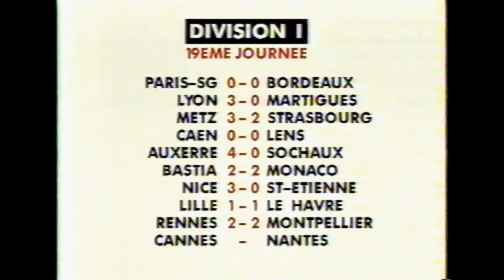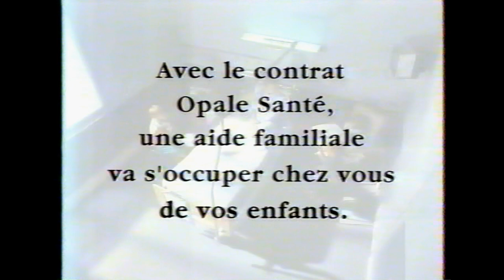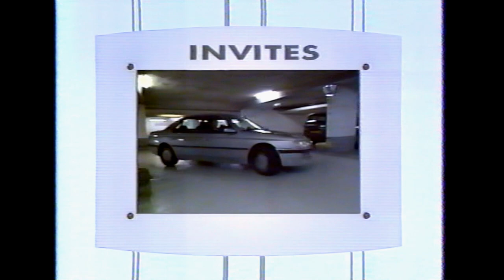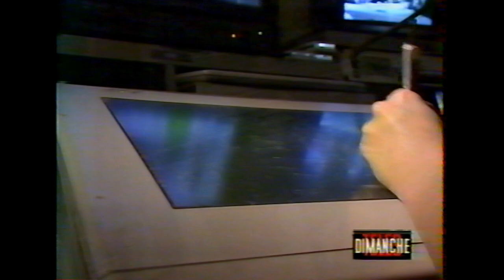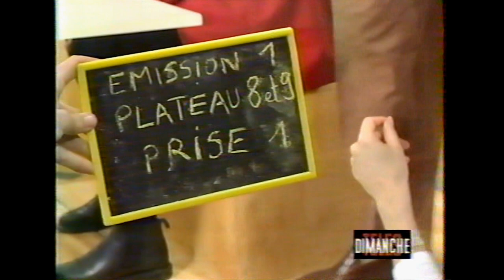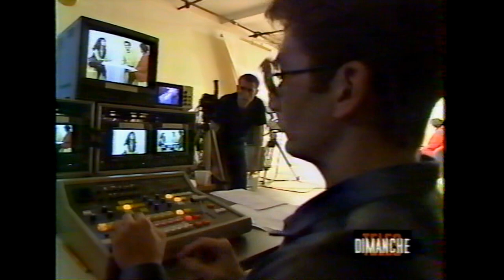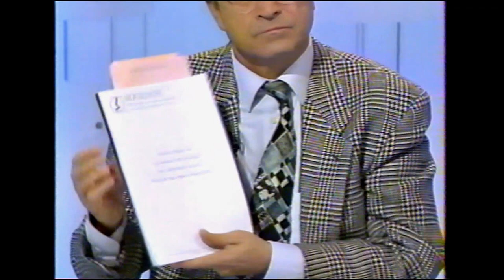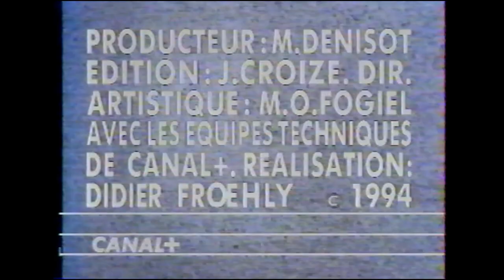CANAL+ Télés Dimanche du 27 novembre 1994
Michel Denisot reçoit Jean-Marie Cavada, Jean-Claude Dassier et Jean Réveillon et Michel Polac.
Le déroulement de l'émission se trouve dans le chapitrage.
0:00 Infos en cours
2:05 Pub
3:23 Télés Dimanche
4:01 Sommaire
4:37 Les scoops de Télés Dimanche avec Marc Olivier Fogiel
5:31 Interview de Jean-Marie Cavada
5:52 Reportage sur la manipulation des images
8:55 Interview de Jean-Marie Cavada
12:46 Interview d'Henri Madelin, Maitre de conférence, interrogé sur les dangers de détournement d'images
15:30 Reportage sur le plateau de La Marche du Siècle transformé en forteresse pour recevoir Taslima Nasreen
18:42 Interview de Jean-Marie Cavada
21:16 Reportage de l'émission pour les sourds et muets "l'Oeil et la Main"
24:17 Interview de Jean-Marie Cavada
24:43 La guerre du patinage, débat entre Jean-Claude Dassier et Jean Réveillon
25:22 Le dossier, explication
28:42 Retour au débat entre Jean-Claude Dassier et Jean Réveillon
 38:26 Reportage sur l'arrivée de la Route du Rhum avec "l'affaire Jean-René Godard"
41:22 Interview de Michel Polac
43:15 Reportage : Regard de Micel Polac sur les émissions de débat
48:17 Interview de Michel Polac
52:03 Le Zapping de la semaine (ce zapping est déjà sur ma chaine)
54:49 Conclusion
Désolé pour la mauvaise qualité du son.